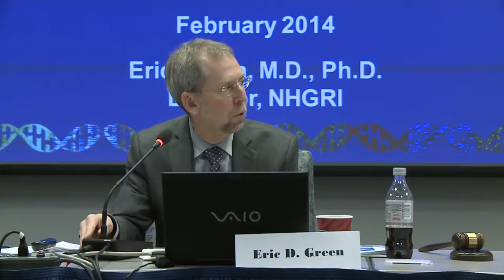Call to Order and Introduction of New Members and Staff, Liasons... - Eric Green and Rudy Pozzatti